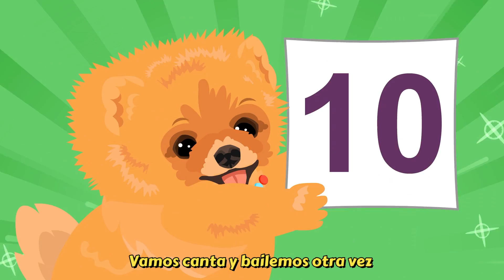Da Palmadas | Música INFANTIL | Canciones para Bebés